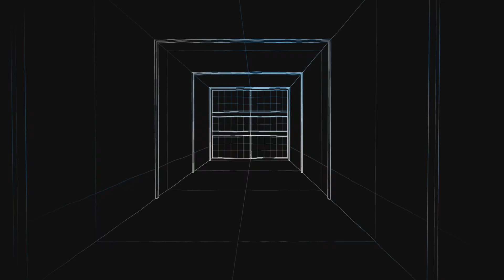Win with ryder